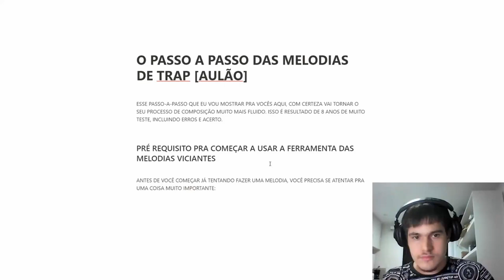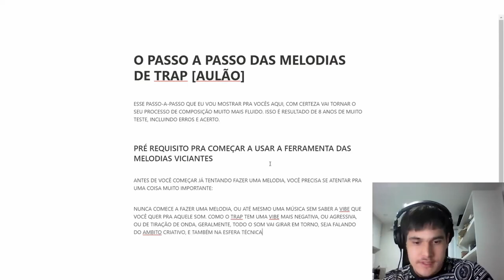ESTE É O PIOR ERRO QUE VOCÊ PODE COMETER EM SEU BEAT